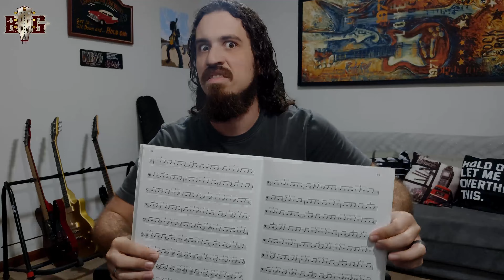Livro para Estudar Guitarra!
Fala galera! Nesse vídeo vou falar sobre um assunto que muita gente me pergunta nas lives: Quais livros são bons para estudar/aprofundar em música ou guitarra? Nesse vídeo separei os que eu acredito que TODO guitarrista devia estudar em algum momento da sua jornada musical.

Se interessou? Então bora nessa que o vídeo tá muito legal!

Partes do Vídeo:
0:00 - Intro
2:02 - Livros para guitarra?
3:15 - A boa!
5:17 - Você quer ou você precisa?
6:23 - Turbine seus estudos!
7:20 - Dica final!

Adquira seus livros:
Pozzoli Partes I & II
Modern Reading Text in 4/4